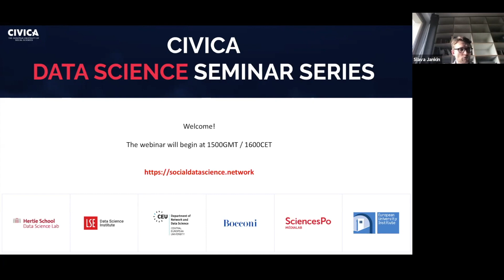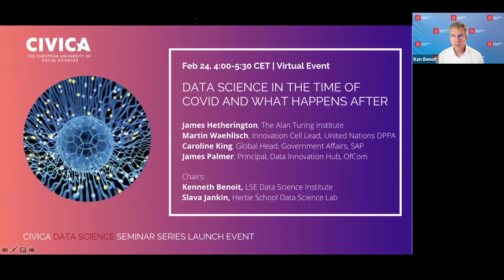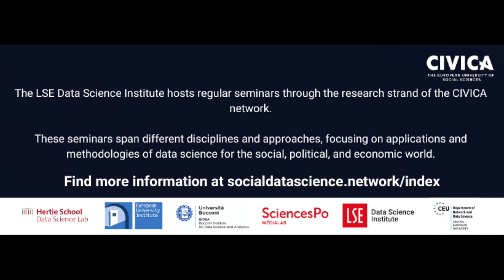Data Science and Digital Transformation in the Time of COVID-19 | CIVICA Data Science Seminar Series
Data Science and Digital Transformation in the Time of Coronavirus, and What Happens After?

As the launch event for the CIVICA Data Science Seminar Series, a round table discussion took place. Four notable experts from academia, government and business gave their perspectives on how social data science is being used to tackle the problems of the twenty-first century, and their thoughts on how the rapid transformations we have seen over the last year will result in lasting changes.

Round Table panelists:

-Dr. Caroline King, Global Head Business Development, Government Affairs, SAP.
-James Palmer, Principal, Data Innovation Hub, OfCom
-Dr. Martin Waehlisch, Head of Innovation Cell, United Nations DPPA
-Dr. James Hetherington, Director of Data Science in Practice, Alan Turing Institute

The discussion was chaired by Prof. Kenneth Benoit, LSE Data Science Institute.

The CIVICA Data Science Seminar series is a unique multi-disciplinary series focused on applications and methodologies of data science for the social, political, and economic world.